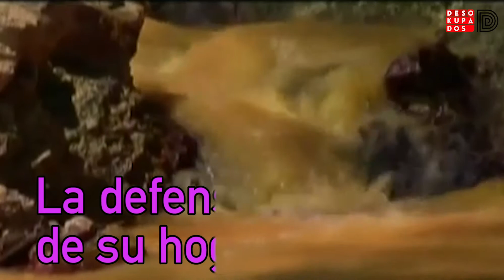México Salvaje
Video En México la población indígena es marginada, discriminada y asesinada. Estas comunidades han sido definidas como “atrasadas” y “sin valor”, haciendo que el abuso hacia ellas sea callado y olvidado por una mayoría.